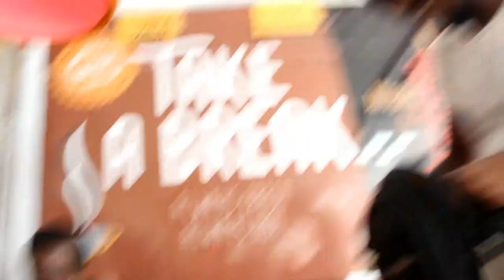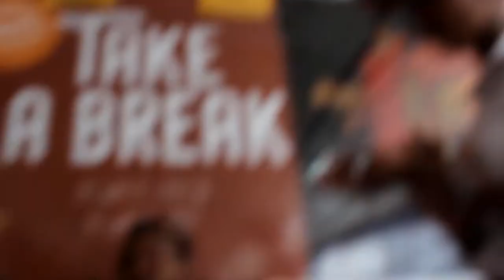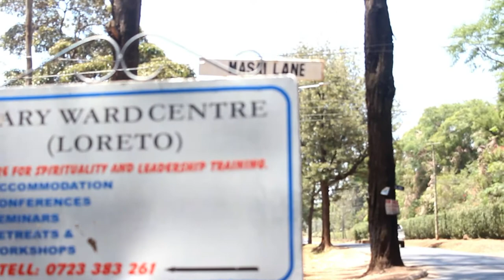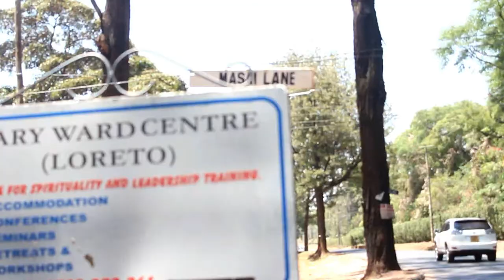WE GOT LOST AND SHOT A MUSIC VIDEO |SomeWhat Like A Vlog But Not Really 007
Hey Guys!

We got lost for days! Okay, it was just 20 minutes but we made a music video!

When was the last time you touched a book you sad thing?!

Comment whatever.

End Slate song -
Minimal fucks + Art - Dai x Tan by Oh.Happy.Dai on SoundCloud

Peace,Love & Positivity.
Love, Guthua